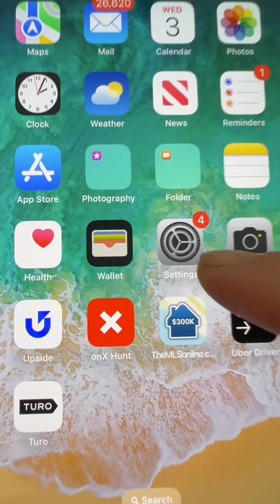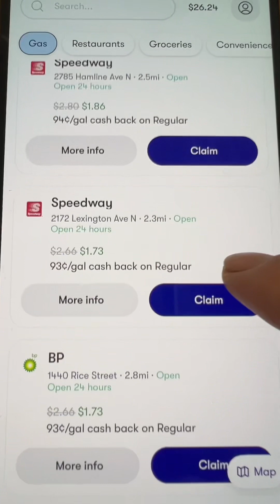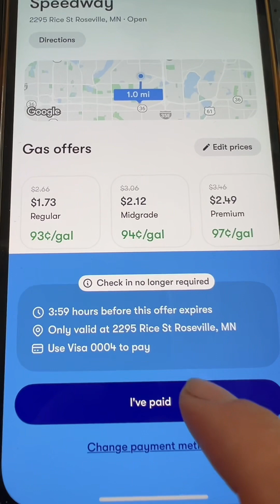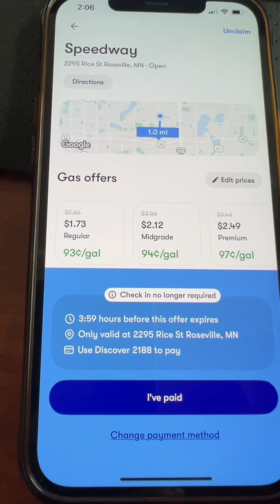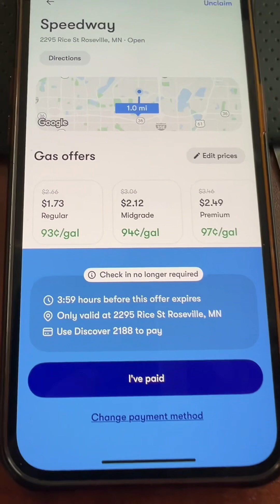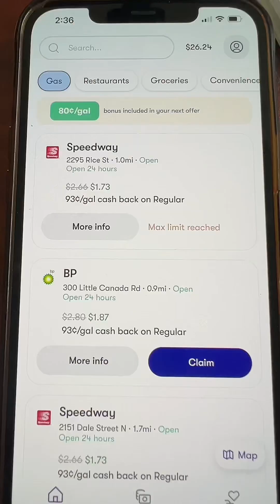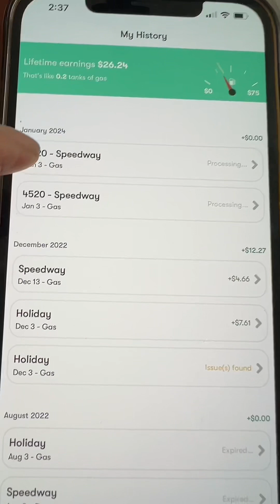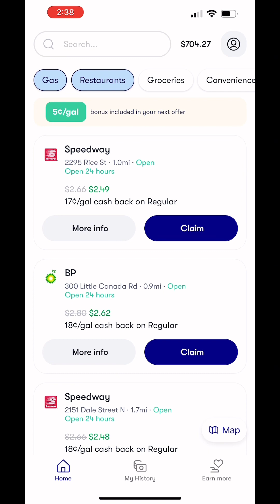Sam Roj Li No Mas Thiaj Tau Pheej Yig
Yog koj xav xyau SAVE $$$ sam roj li kuv thiab no siv qhov link no mus download lub apps ces thiaj tau nawb.